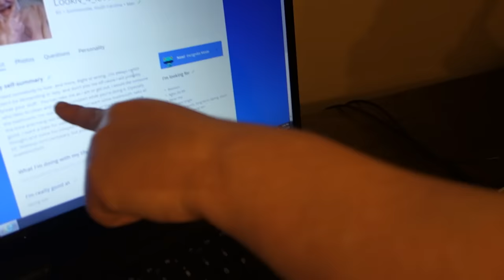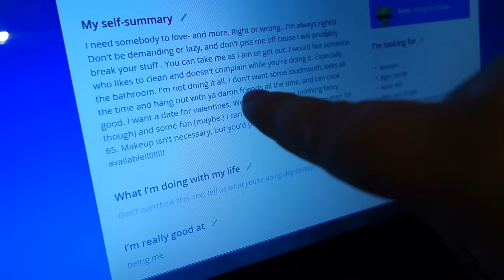ANGRY GRANDPA'S VALENTINE'S DAY FREAKOUT!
Grandpa is forever alone when nobody responds to his dating ad for Valentine's Day, leaving him to destroy his computer..

WANNA WRITE GRANDPA?:
Charles Green